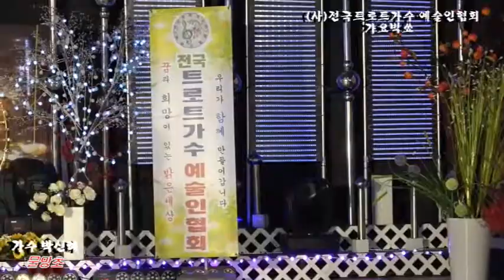가수 박신혜 물망초 (원곡 김용림)전국트로트가수 예술인협회 새로와스튜디오 라이브빅쑈 2019/1/27